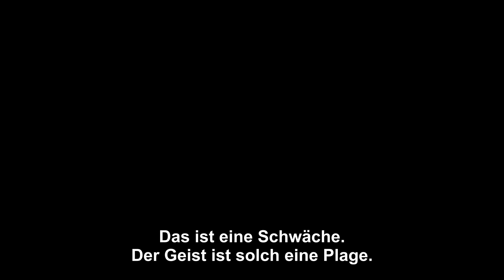Hell’s Paradise | OFFIZIELLER TRAILER 2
Erlebe Hell’s Paradise ab dem 1. April 2023 auf Crunchyroll!

Hell’s Paradise - Inhalt:
Gabimaru war einst der stärkste Shinobi – nun erwartet ihn in der Todeszelle sein ultimatives Ende. Durch eine glückliche Fügung wird ihm von die Henkerin Sagiri eine zweite Chance gewährt: Zusammen mit anderen Todeskandidaten soll er im Wettlauf das sogenannte Lebenselixier auf einer paradiesischen Insel ausfindig machen, um einen Freispruch von seinen erbarmungslosen Gräueltaten zu erwirken. Das idyllische Eiland offenbart sich jedoch schon bald als Hölle auf Erden, denn Leichen dienen als Dünger für den fruchtbaren Boden und nähren allerlei andersartige Kreaturen. Kann es Gabimaru gelingen, das Elixier in seinen Besitz zu bringen und dieser unerbittlichen Todesfalle, die bisher niemanden freigab, zu entfliehen?